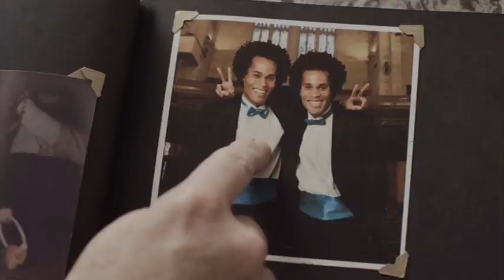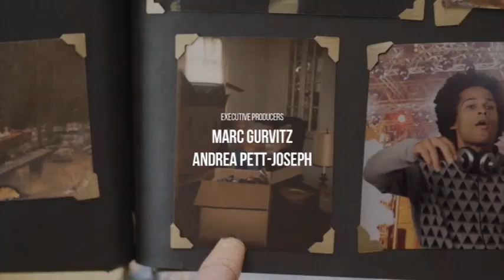Christine Baskets - Best of - Ep.01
Best part of the series "Baskets" was definitely Christine!
These are my favorite parts of episode 1...